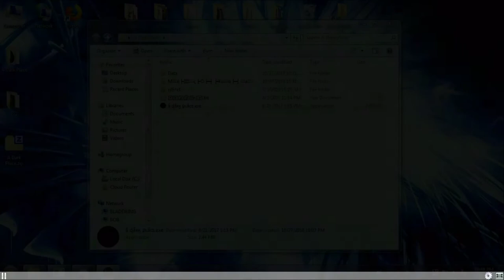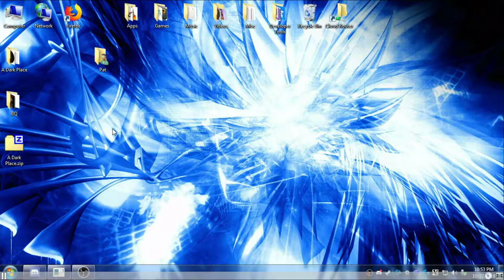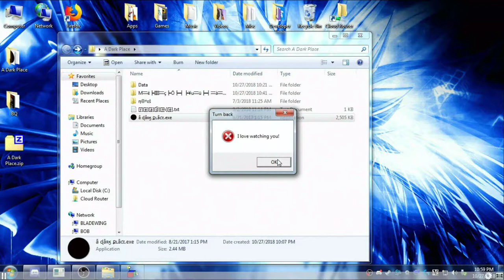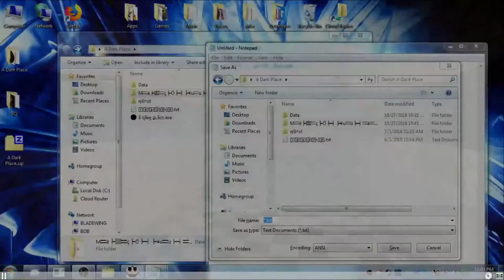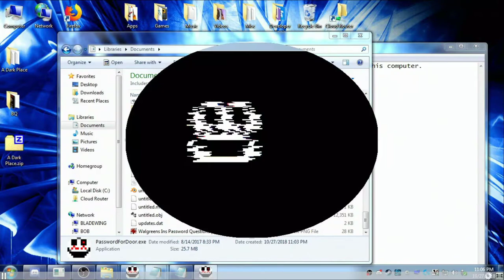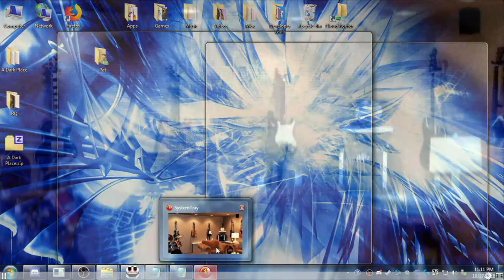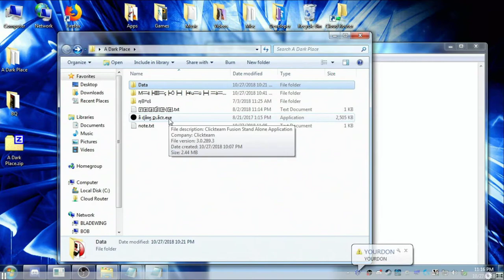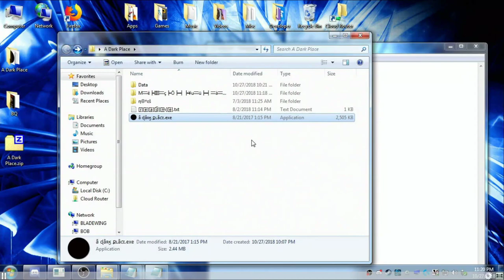Basement Quality TFTB2018 - A Dark Place (Part 2/4)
Nathan and Pat play chicken with a train

It is currently not possible to play the music box

Note: The game audio is about 1 to 2 seconds behind because we were streaming the game from a different computer